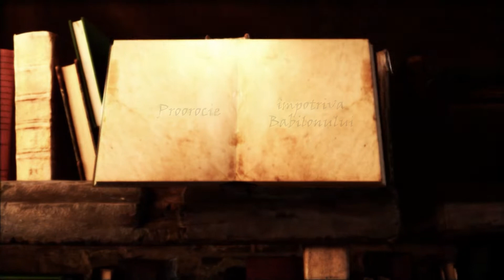Isaia (Capitolul 14) | Biblia | Vechiul Testament | Carti Audio | Poezii, Proza, Psalmi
citeste: Dan Voicu
muzica si montaj: Dan Voicu